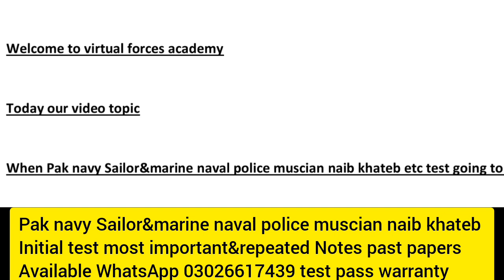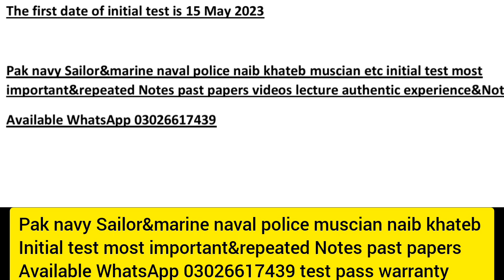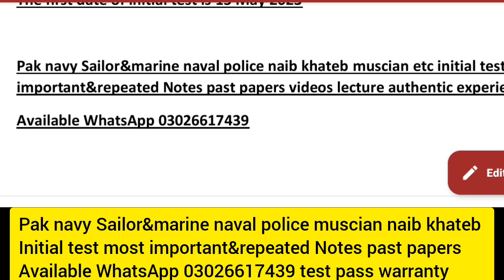pak navy Sailor&marine naval police muscian naib kahteeb test pattern date 2023